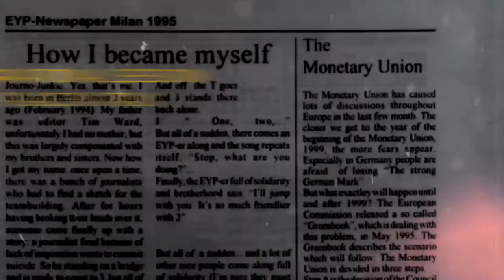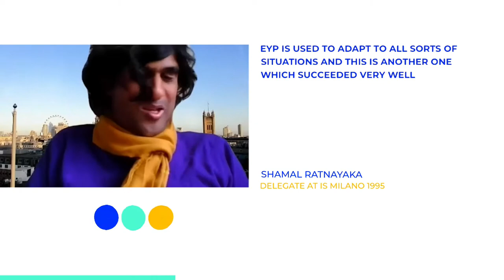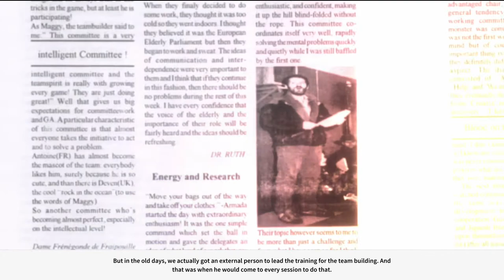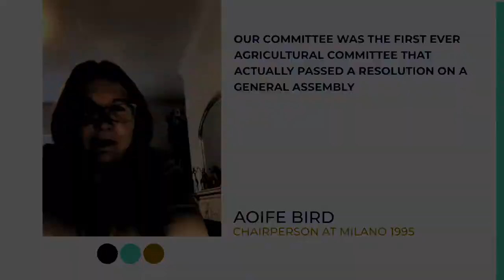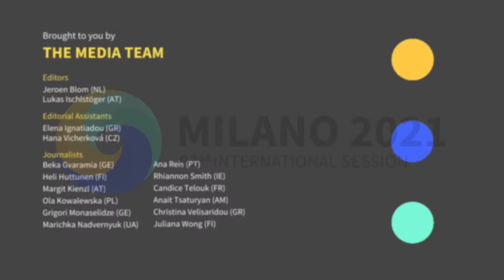Milano Time Capsule | Chapter 1: Milano IS Past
The European Youth Parliament network is a realisation of a single idea, born back in 1987, which has come a long way through many challenges.

Today, as we celebrate the first-ever digital international session - Milano 2021 - we wanted to take a step back and look into the archives of the Milano 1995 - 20th International Session of the EYP, to discover the past building a bridge to the present.

Project by Beka Gvaramia (GE) and Marichka Nadvernyuk (UA)